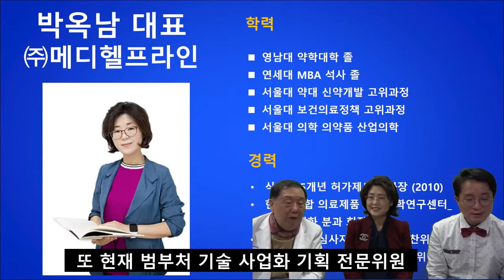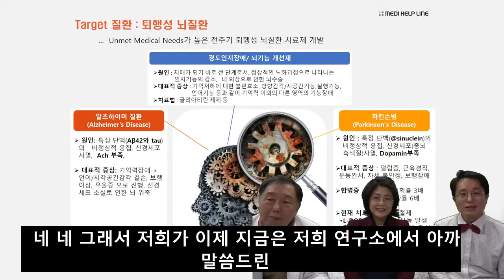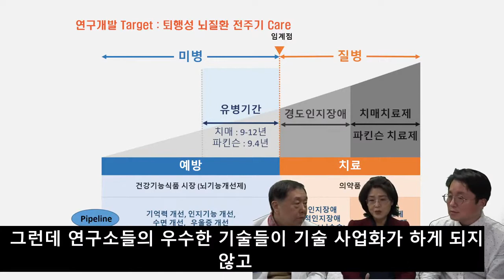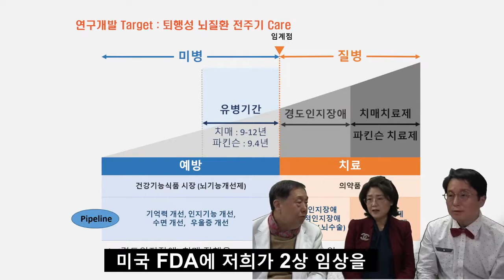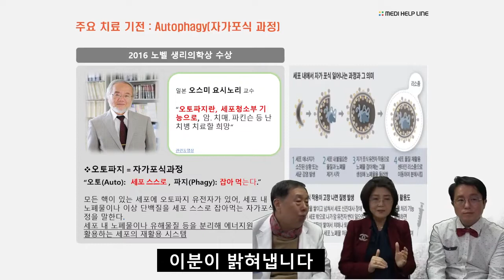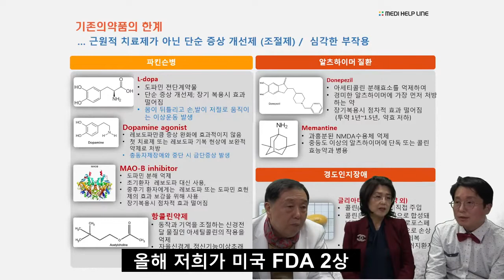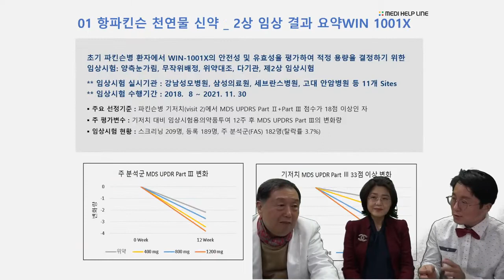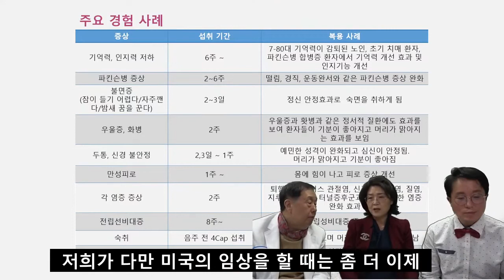오토파지(청소면역세포)기술 이용 치매파킨슨 동시 치료제 개발 박옥남 여성 CEO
우리 몸의 스스로 자정 능력을 키워 독성 단백질을 제거해 치매와 파킨슨 치료제 개발을 하고 있는 박옥남 대표와 자세한 인터뷰를 했습니다. 회사를 차리게 된 계기, 그리고 회사를 어떻게 키웠는지 CRO에서 어떻게 제약기업으로 거듭하고 있는지 또 향후 포부를 자세히 들어봅니다.